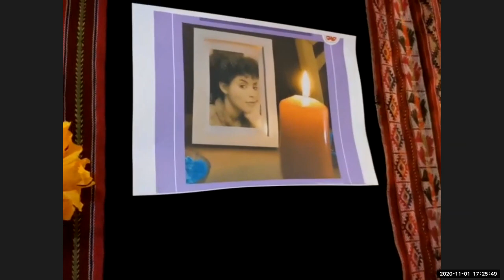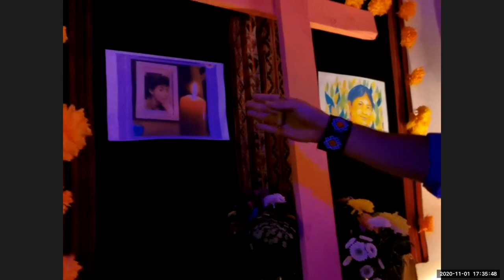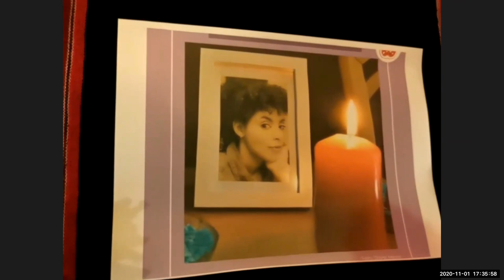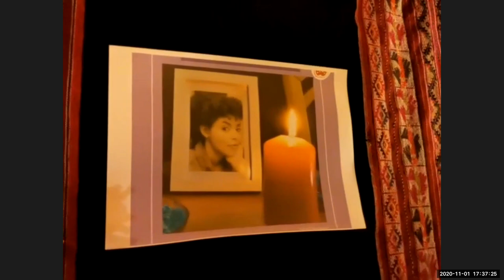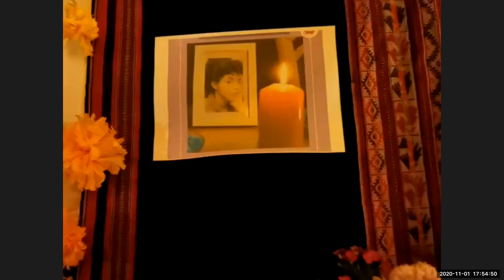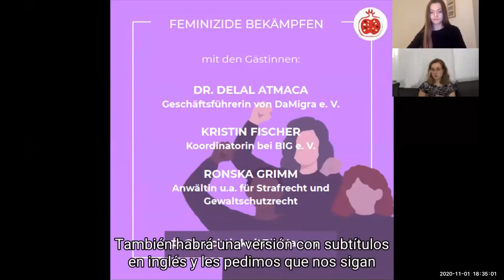dia de muertxs 2020 der Gruppe Menschenrechte Mexiko & Menschenrechts Projekt - Projekte aus dem AWH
Mexiko hat seit vielen Jahren Probleme mit Gewaltkriminalität. Aktivistische Gruppen, Journalist:innen oder indigene Gruppen sind besonders vulnerabel und innerhalb dieser Gruppen sind es besonders als Frauen* wahrgenommene Personen die Opfer von Gewalt werden.
Der diesjährige Totentag, der wie ein Großteil der lateinamerikanischen Community heute schreibt "Dia de lxs Muertxs" ist den Opfer von Femiziden gewidmet.
Wegen der Pandemiebedingten Ausgangssperren und Aufforderungen zu Hause zu bleiben, wurden von vielen Organisationen weltweit Schätzungen angegeben, die einen Anstieg von Gewalt gegenüber Frauen* prognostizierten. So kam es zu einem Anstieg von über 7% im Coronajahr 2020 (1).
Diese Menschen sollen nicht vergessen werden, ihr Leben soll geehrt werden und ihr unermüdliches sowie unerschrockenes Engagement für eine bessere Welt.
"Wir singen, sprechen und empfangen unsere Verstorbenen zu Hause. In Mexiko feiern den Tod als Teil des Lebens, nicht als Mord." sagt die Initiative Menschenrechte Mexiko.
Mit Beiträgen von RioSenti, Jessica Maya Sanchéz, las "kali-feministas" de Colonia y otros

"Cantamos, dialogamos y recibimos en casa a nuestros difuntos. En México celebramos la muerte como parte de la vida, no como asesinato. Dedicado a las víctimas de feminicidio."